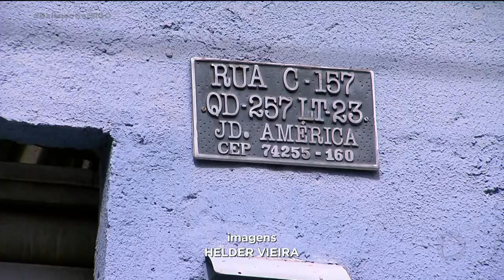COVARDE E CRUEL: QUEM É O SUSPEITO DE TER MATADO IDOSA PRA ROUBAR?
A POLICIA JÁ TEM A FOTO DE UM HOMEM QUE FOI VISTO PRÓXIMO A CASA DA IDOSA, DE 82 ANOS, QUE FOI ENCONTRADA MORTA. ELE É O PRINCIPAL SUSPEITO PELO CRIME. A SUSPEITA É QUE ELA TENHA SIDO VÍTIMA DE LATROCÍNIO.